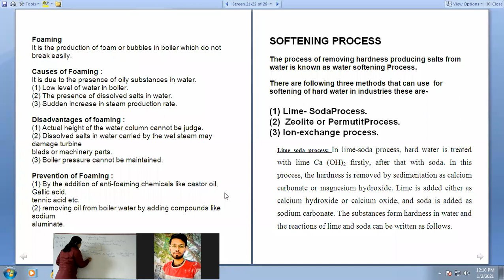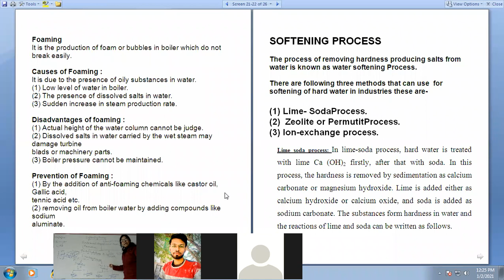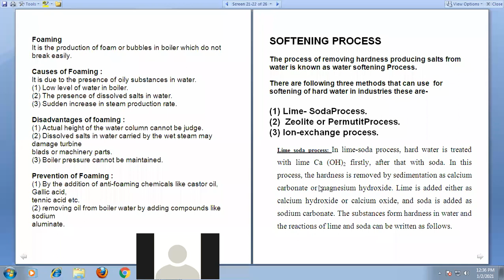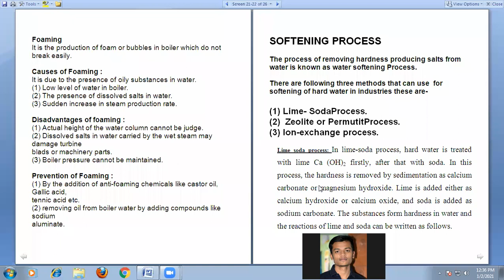SOFTENING PROCESS | By Prof. Archana Saxena |SIRTE BHOPAL